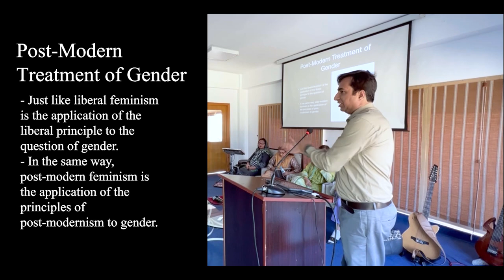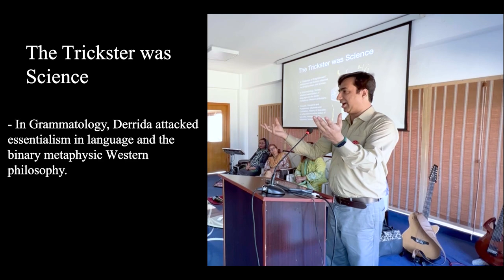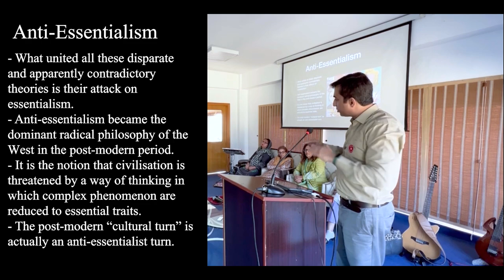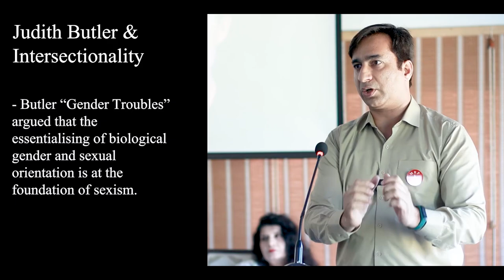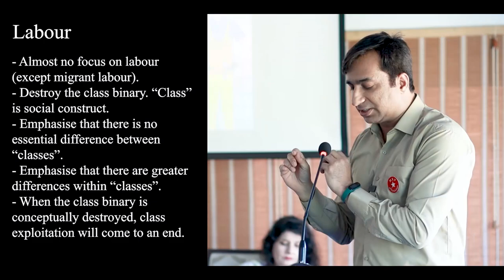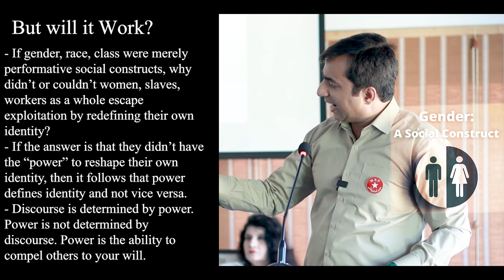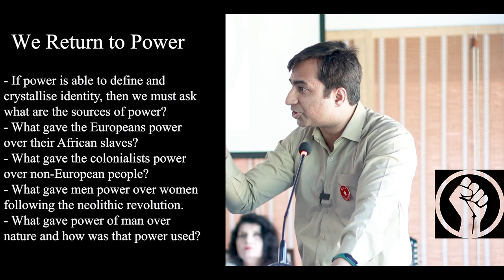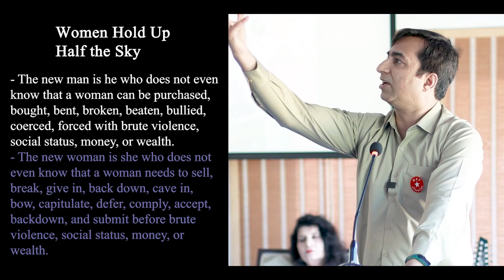The Aurat March and Post-Modernism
In this lecture Dr. Taimur Rahman explains how the anti-essentialist turn in Western academia has impacted and influenced the global women's movement.